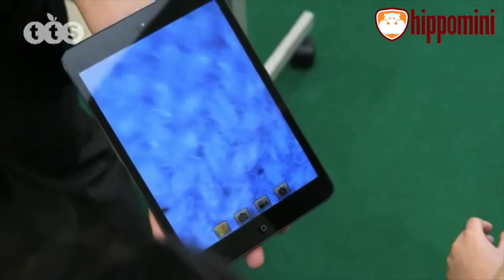Easi-Scope WiFi - digitalt mikroskop, der forstørrer 43 gange.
Det trådløse signal rækker ca. 10 meter og er genopladeligt. Et digitalt mikroskop i hænderne på børnene, gør dem naturligt nysgerrige på alt omkring dem, og deres begejstring
over at se helt almindelige ting gennem et digitalt mikroskop er tydelig. Et fantastisk digitalt medie der fungerer rigtig godt indendørs, på legepladsen eller på en tur i skoven. Læs mere her